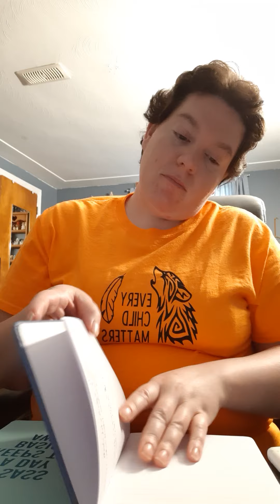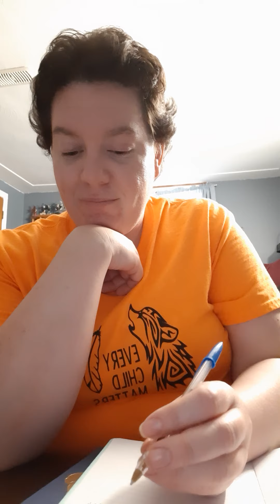Mental vlog summer journey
Over the course of the summer, and possibly into a year, I want to document my life, from my mental struggles, weight loss, taking suggestions.